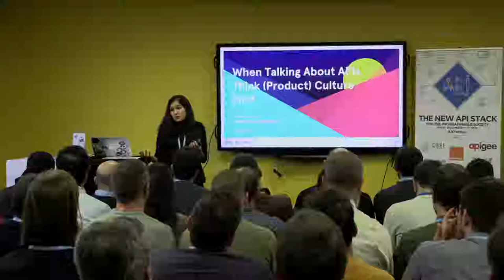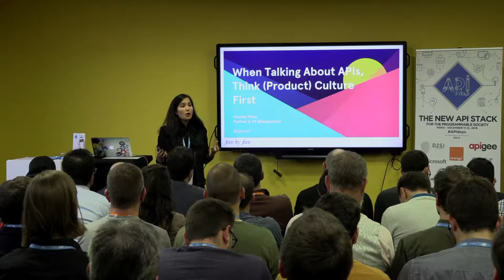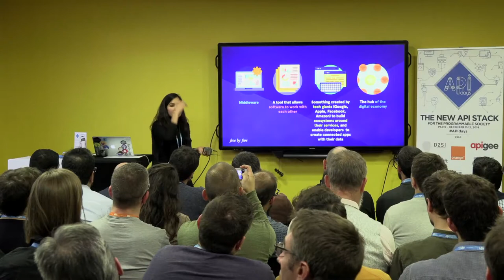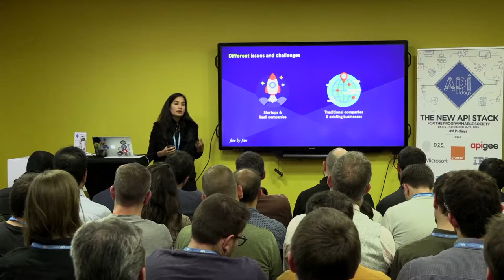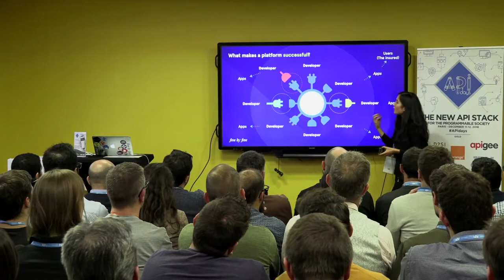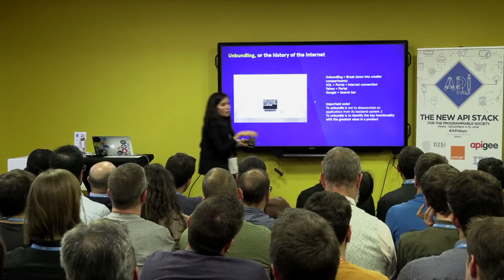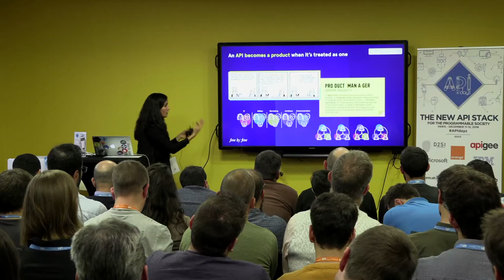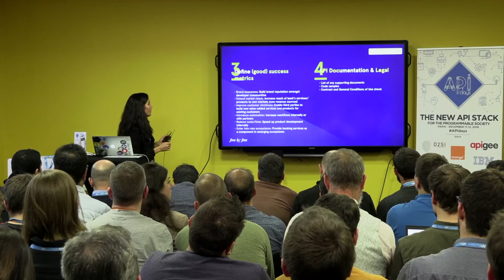Think (product) culture first, Pauline Pham, VP Growth & Strategy, Five by Five, APIdays Paris 2018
When talking about APIs, think (product) culture first
Pauline Pham, Partner, VP Growth & Strategy, Five by Five